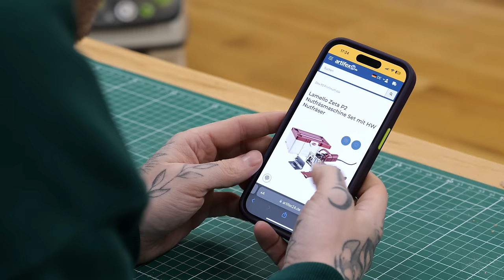52 EURO FLACHDÜBELFRÄSE von Einhell: Ich bin geschockt, aber diese Fräse ist... | Jonas Winkler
Du bist auf der Suche nach einer guten Lamellenfräse, aber ein Werkzeug wie die Lamello Classic oder Zeta P2 sind dir zu teuer? Ich habe die Einhell Flachdübelfräse TC-BJ 900 für euch getestet. Doch wie gut ist diese günstige 52 Euro Lamellenfräse wirklich? Fest steht: Diese günstige Fräse hat etwas, was die teure Lamellofräse nicht hat.

*Hier findest du die Fräsen aus dem Video:
Einhell Flachdübelfräse
Lamello Zeta P2
Lamello Classic